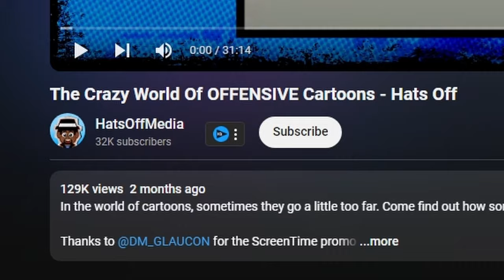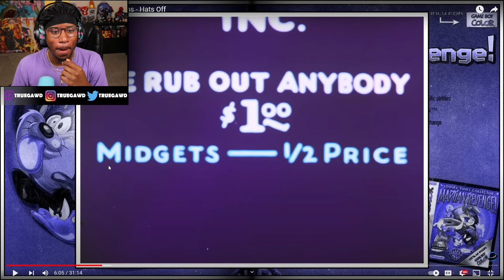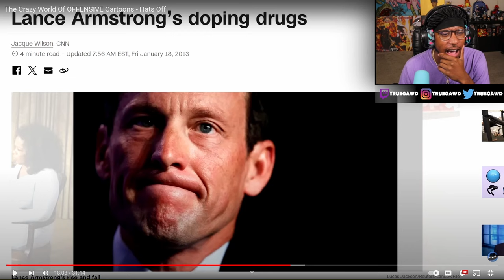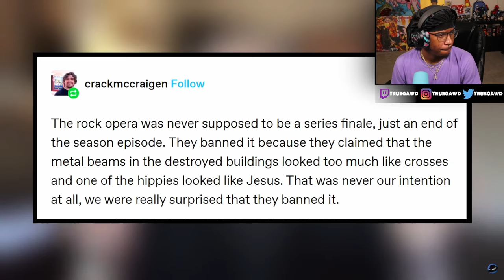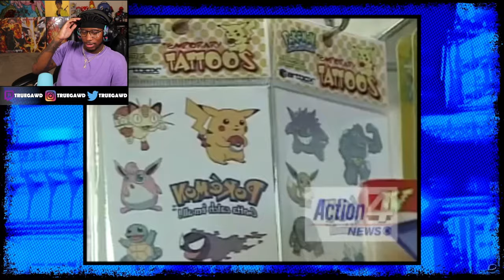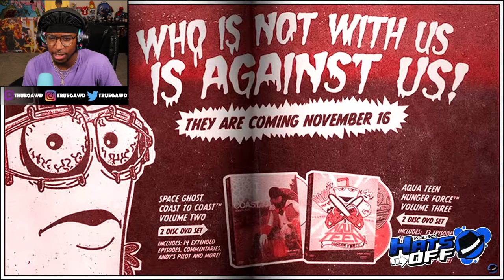Cartoons You Shouldn't Let Kids Watch!